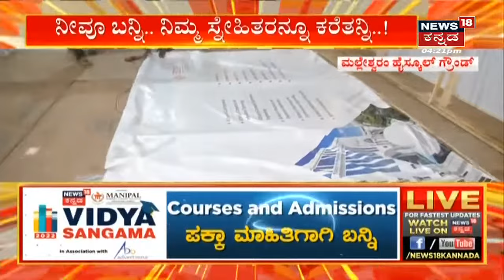ನಾಳೆಯಿಂದ 2 ದಿನ News18 Kannada ವತಿಯಿಂದ 'ವಿದ್ಯಾಸಂಗಮ' Education Expo 2022 | Malleshwaram High School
ನಾಳೆಯಿಂದ 2 ದಿನ News18 Kannada ವತಿಯಿಂದ 'ವಿದ್ಯಾಸಂಗಮ' Education Expo 2022